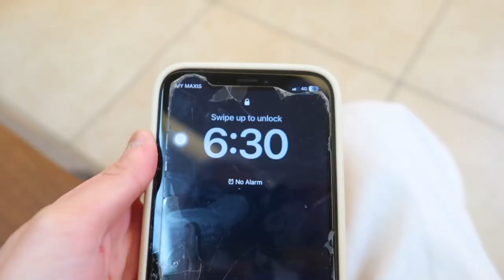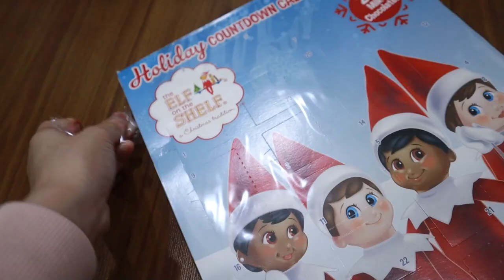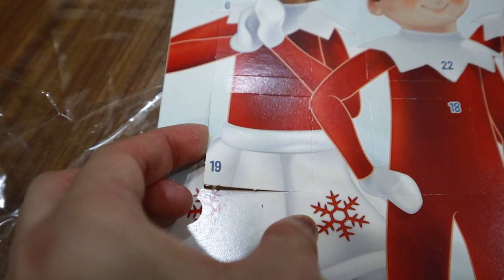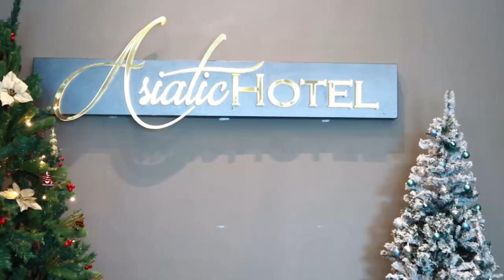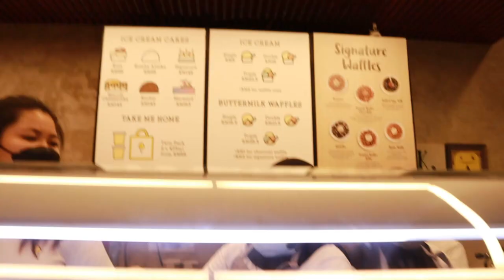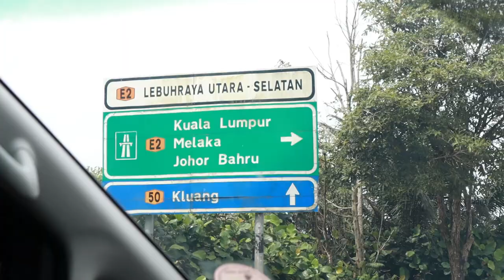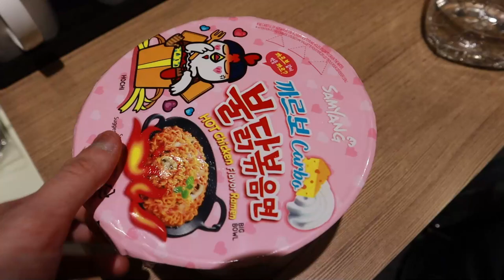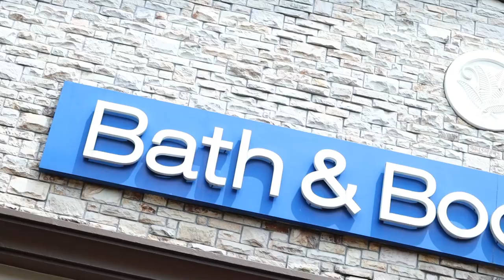a weekend in Johor & Melacca VLOG :) ♡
a weekend in Johor & Melacca VLOG :) - hello! today's vlog i'm bringing you all with me for the weekend. It is a really busy weekend for me. Dropped off kakak at the airport for London, and pack with me for a weekend vacation in Melaka & Johor.